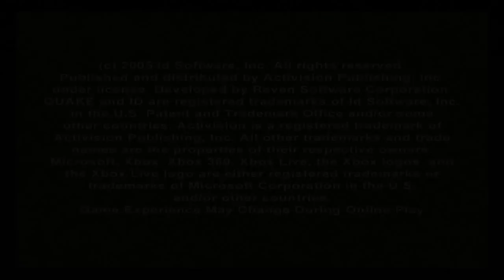Quake 4 (Xbox 360) - Gameplay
Disponibile su Xbox 360

Pubblicato da Jolly Roger Bay Videogames, visita il nostro e-shop su